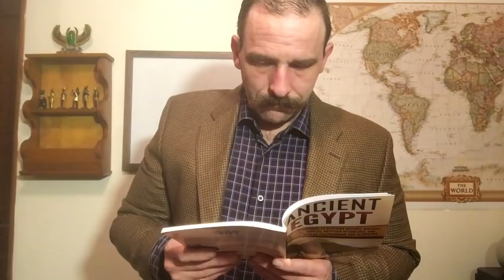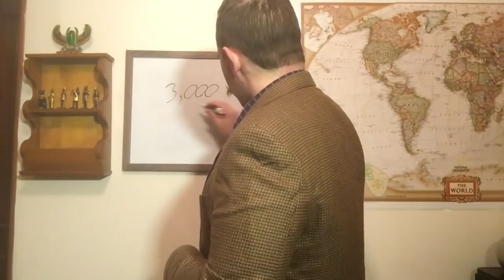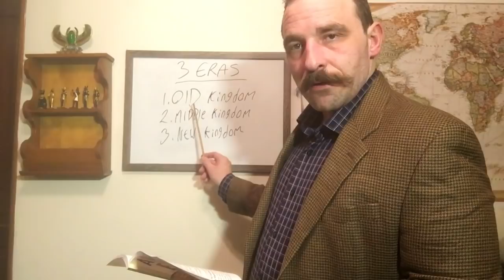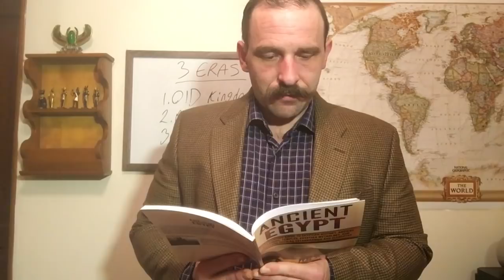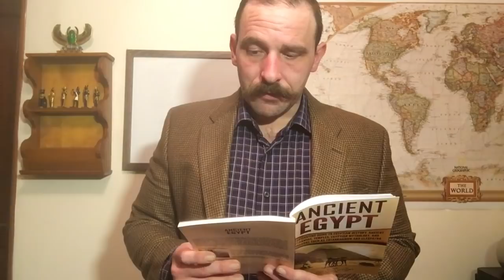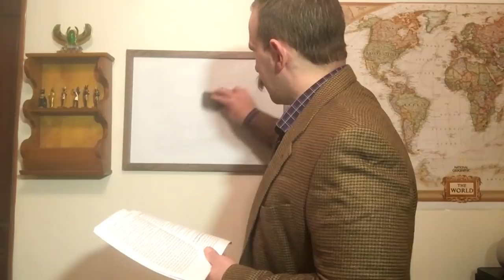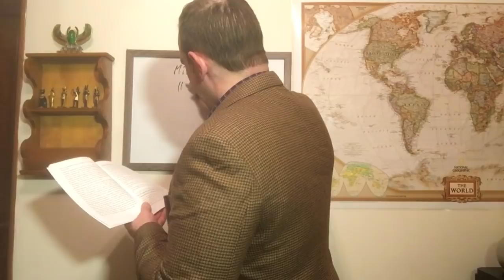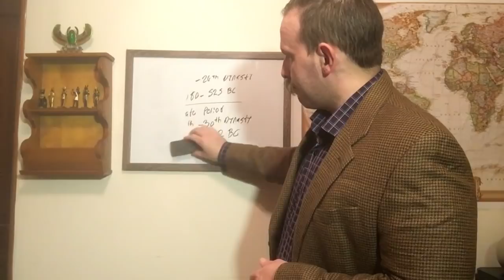(ASMR) HISTORY TEACHER ROLE PLAY.. ANCIENT EGYPT PT 1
Hope you all enjoy this video.. If anyone would like to help me out by donating it would be greatly appreciated.